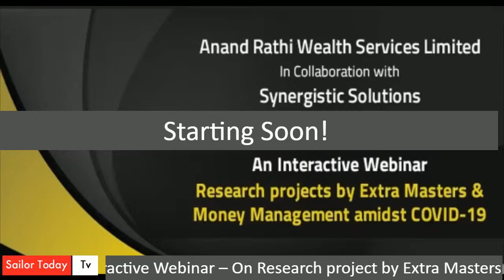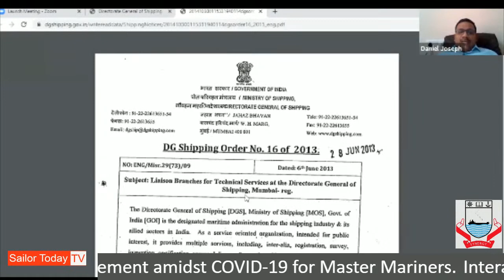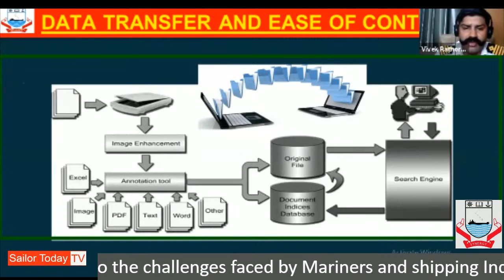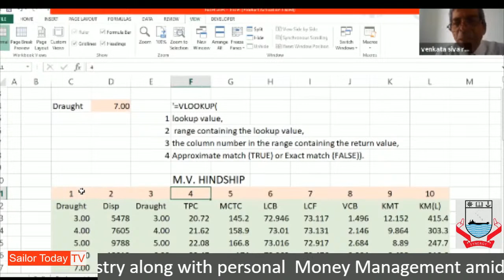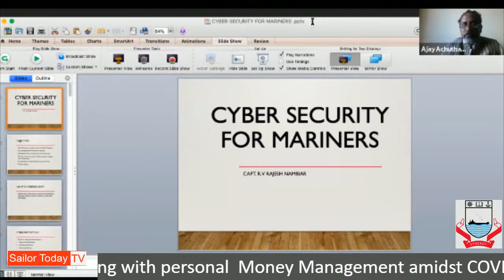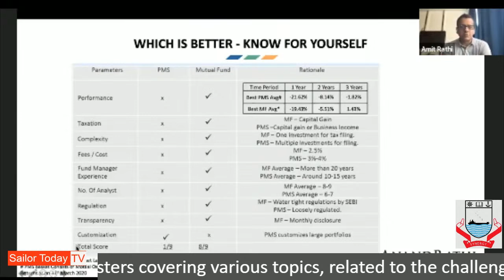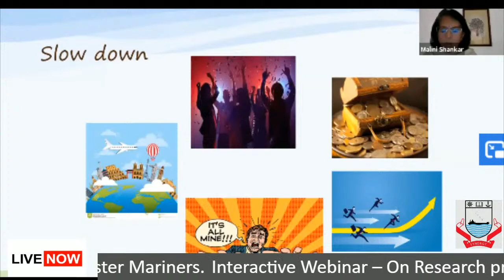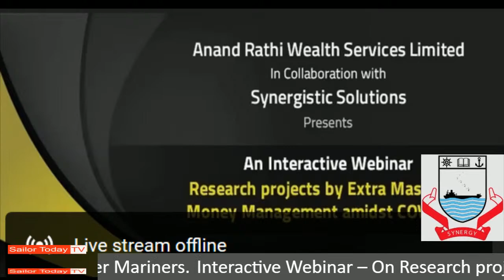Research projects by Extra Masters & Money Management amidst COVID-19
Anand Rathi Wealth Services Limited

Synergistic Solutions.

Our Interactive Webinar – On Research project by Extra Masters covering various topics, related to the challenges faced by Mariners and shipping Industry along with personal  Money Management amidst COVID-19 for Master Mariners.